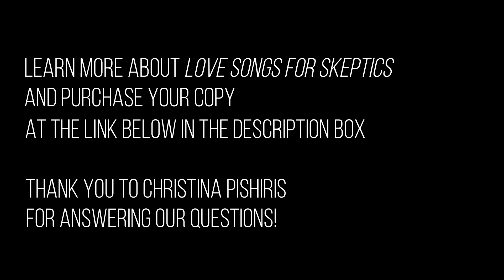Author Q&A with Christina Pishiris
Christina Pishiris, author of "Love Songs for Skeptics," answers some of our questions and reads from her new book. Thank you to Christina for recording this video for us! Click the link below to purchase a copy of "Love Songs for Skeptics"